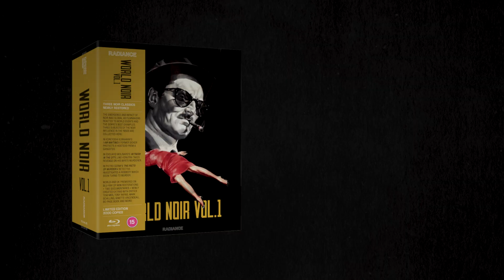Radiance #33-34-35 World Noir Vol 1 (Kurahara / Molinaro / Germi) New Trailer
World Noir Vol 1 is the first in a series of box sets capturing the trails of the noir influence across the globe, from the pre-War period to the emergence of neo-noir, expanding our understanding and availability of this rich filmmaking tradition.

In this first collection, World Noir Vol 1 focuses on the 1950s with three films exhibiting noir traits while still evoking their home genre trends and quirks. Newly restored and featuring a host of contextualising extras and an 80-page book.

Available to buy at Radiance direct and all good retailers.

The Facts of Murder is also released in the US.